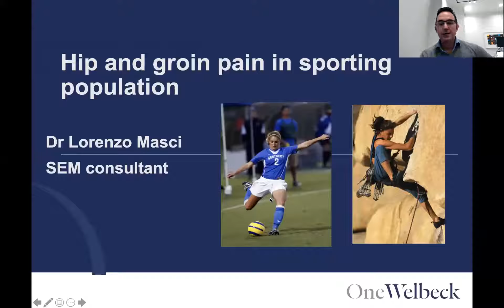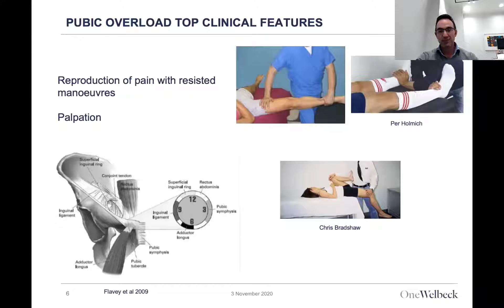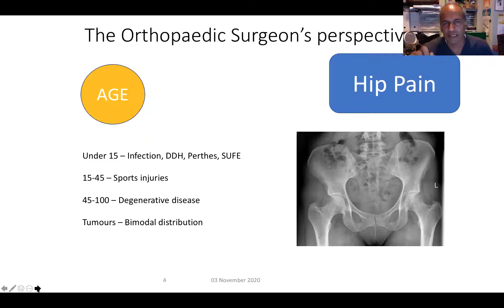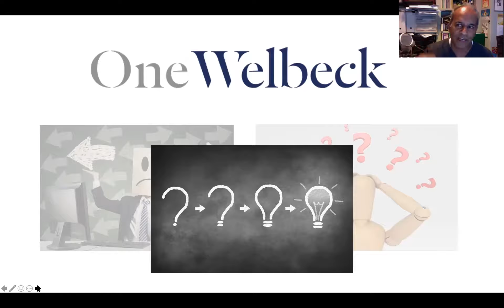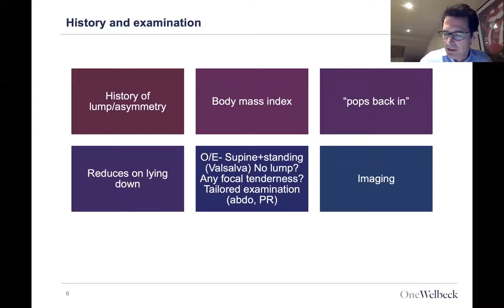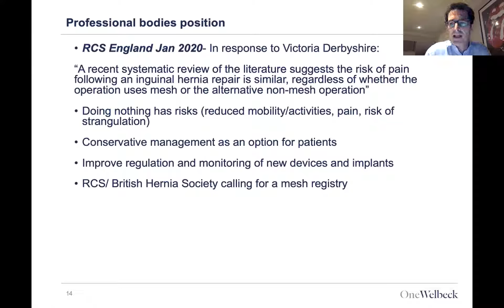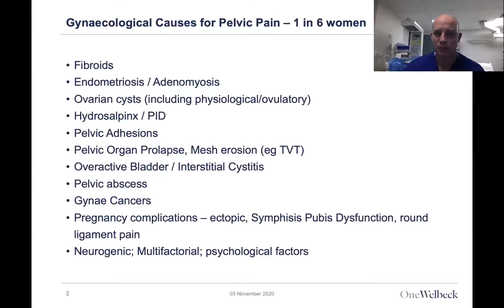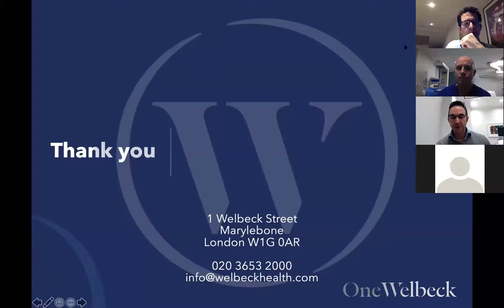How to differentiate sporting hip and groin pain: top tips from the experts in MSK and non-MSK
GP and Physio webinar featuring OneWelbeck consultants Mr Pramod Achan (OneWelbeck Orthopaedics), Dr Lorenzo Masci (OneWelbeck Orthopaedics), Dr Tom Setchell (OneWelbeck Women's Health) and Mr Jonathan Wilson (OneWelbeck Digestive Surgery).

Find out more about OneWelbeck and our world-class healthcare service